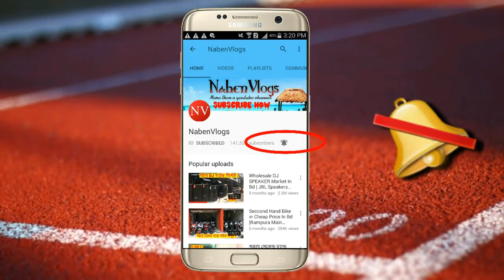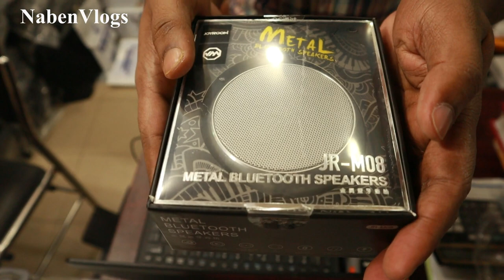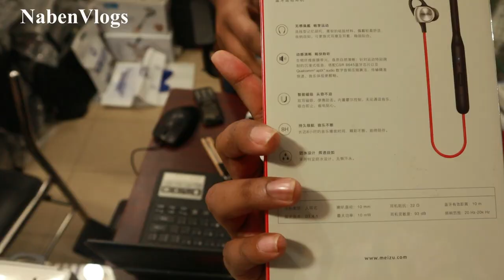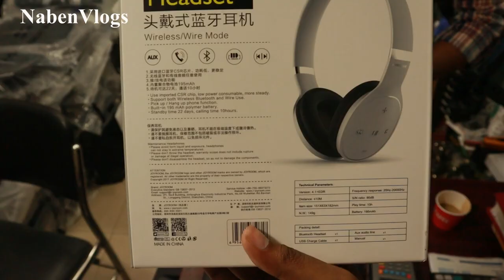Wireless Speaker & Headphone Price 🎧 Buy Original JBL/MEIZU/Baseus 🔥 Headphone & Speaker!!